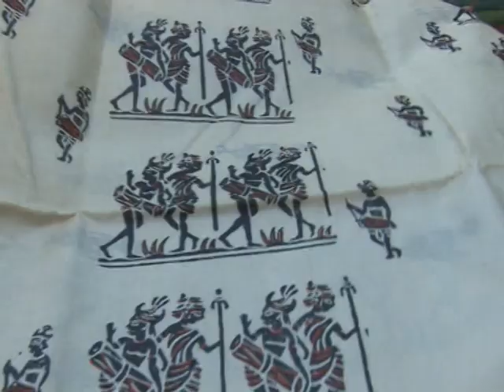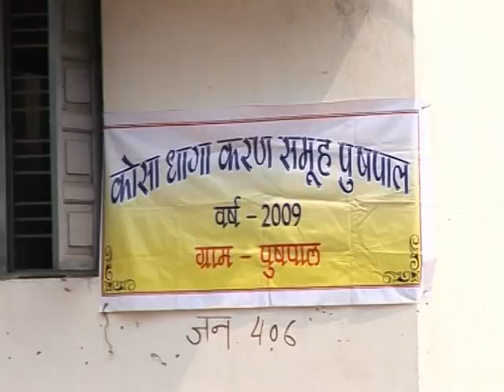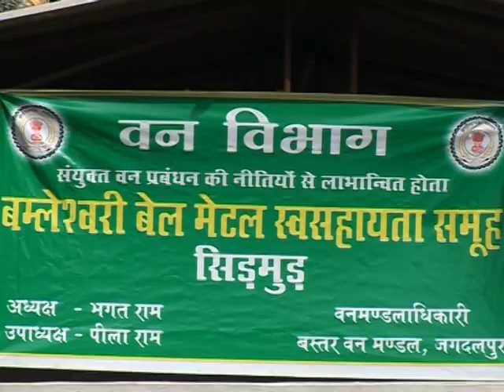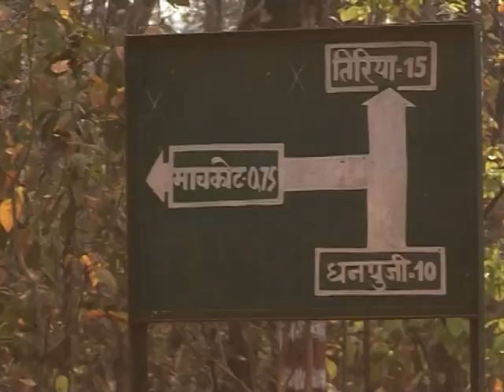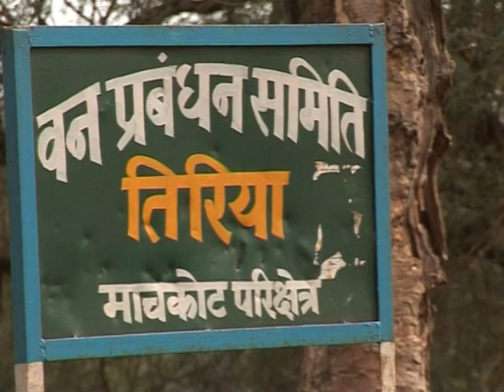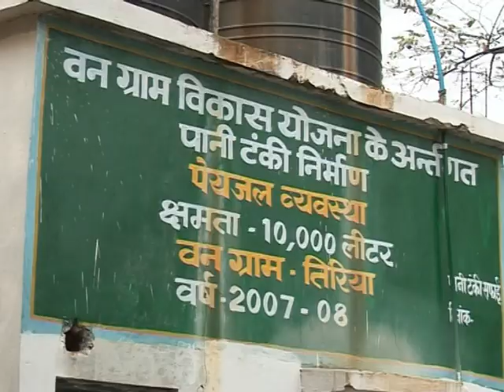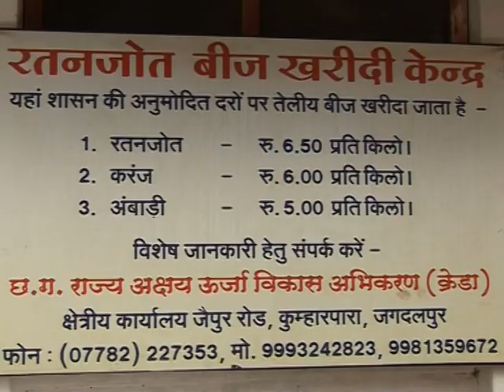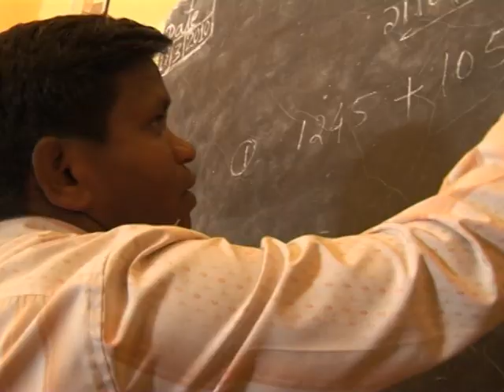Nav Aranya _ Documentaary Film Joint Forest management - Rajeev Shankar Gohil